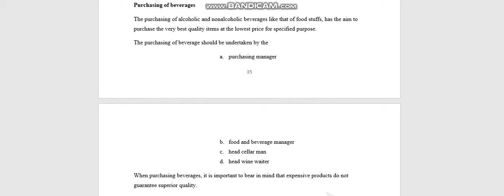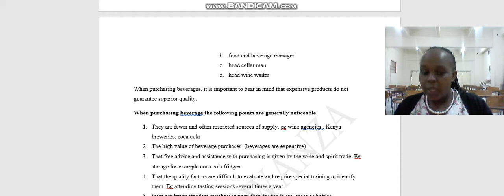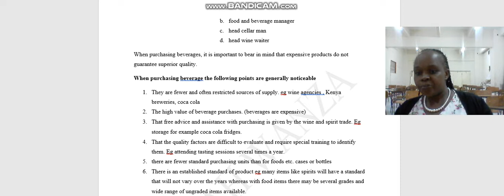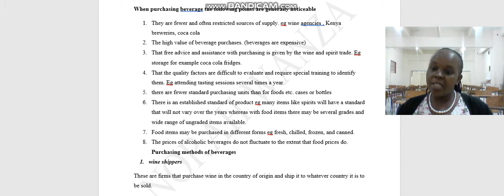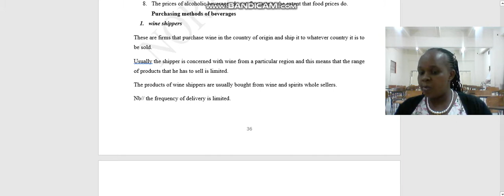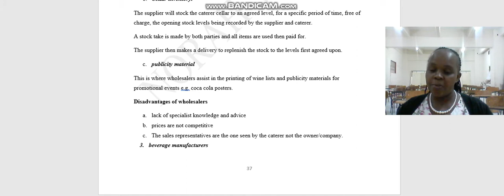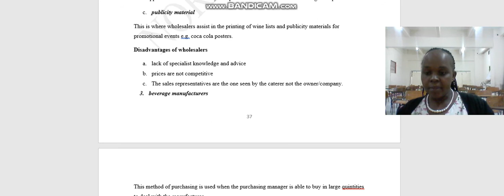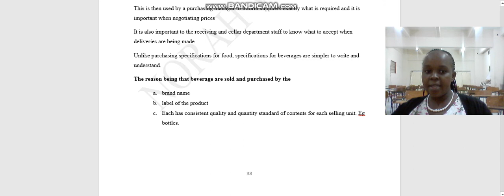PURCHASING OF BEVERAGES